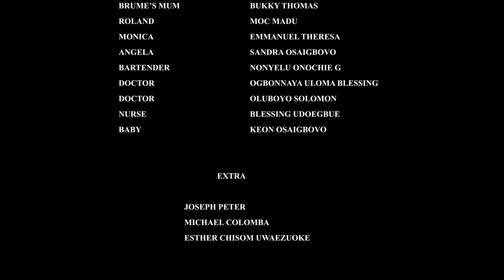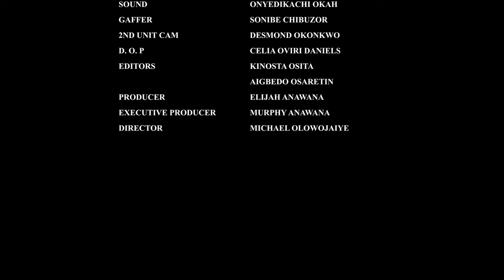2024's MOST ANTICIPATED Hindi Dubbed Movie Has Finally Arrived!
In spite of what his mother did to push her away from her son Love has a way of reconnecting two people together.

A LANGUAGE CALLED LOVE | NEW 2024 Hindi Dubbed Movie ALERT!

यह बिलकुल नई हिंदी डब फिल्म है जो जल्द ही आपकी स्क्रीन पर आने वाली है। देखते रहिए

Presenting A New Nigerian Movies Dubbed In Hindi 2024 Full (साउथ मूवी, New Movies 2024, Hindi Movies 2024, South Movie 2024) "A LANGUAGE CALLED LOVE" starring Ik Ogbonna, Chinenye Ulaegbu, Bukky Thomas. Exclusively on ‪@Namaste!